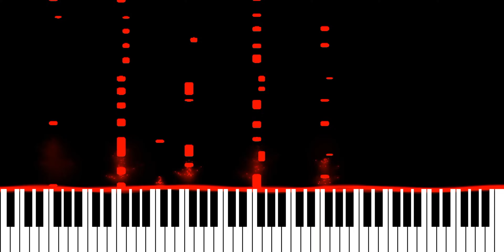Alok - Kill Me (Piano Synthesia Version)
Originally recorded and released by Alok.

∼ j ☺️